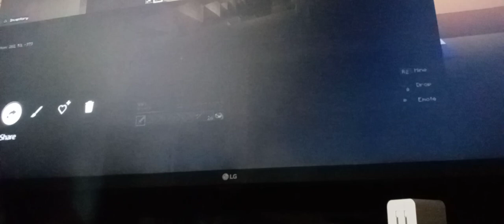Louie and Dewey find more diamonds part 7